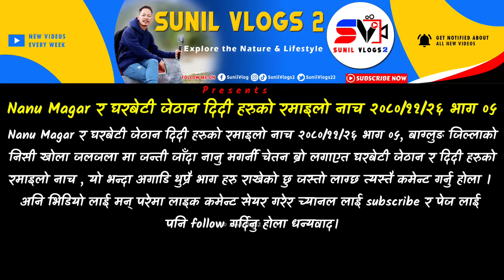बाग्लुङ Nisikhola मा यस्तो रमाइलो नाच | Panche Baja | Nanu Magar | Chetan | Baglung | Sunil Vlogs2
बाग्लुङ जन्ती जाँदा यस्तो रमाईलो panche बाजा मा रमाइलो नाच हेर्ने अवसर मिल्यो | baglung Nisikhola wedding
Binod roka magar
Sarita Roka Magar thank God for sharing

💻 LAPTOP :: ASUS

⏹ Video Editing Apps/SW ::
KineMaster App

TAG_- 👇
New episodes
My New Vlog
Rural lifestyle
Village lifestyle
Nepal Vlog video
daily Vlog
Sunil Vlogs2
Sunil vlogs
Jelbang Vlog
Gaule vlog
Family Vlog

Thanks for visit::
Thanks for visit :::
  hopeful